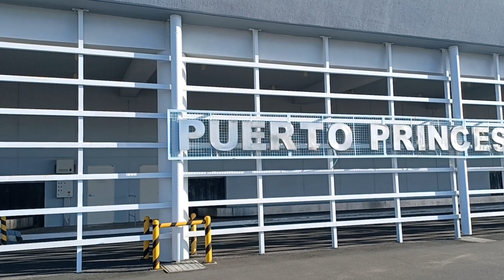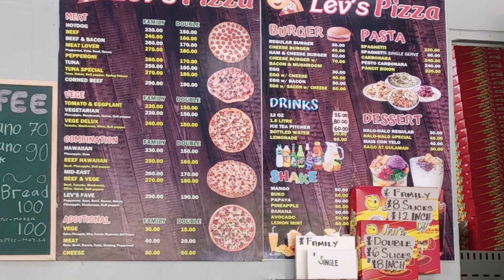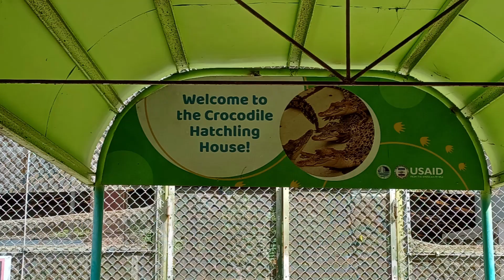PUERTO PRINCESA, DAY TOUR 2-6-23